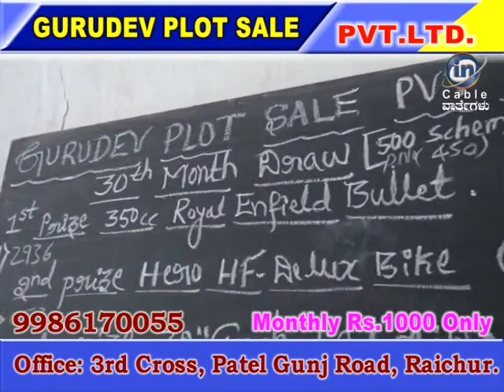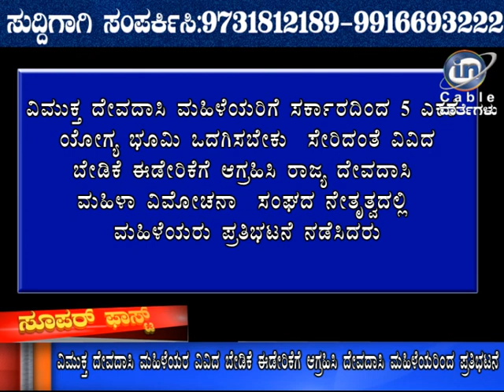N CABLE NEWS RAICHUR 24-12-2019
ಸುದ್ದಿ ಹಾಗೂ ಜಾಹಿರಾತಿಗಾಗಿ ಸಂಪರ್ಕಿಸಿ 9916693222